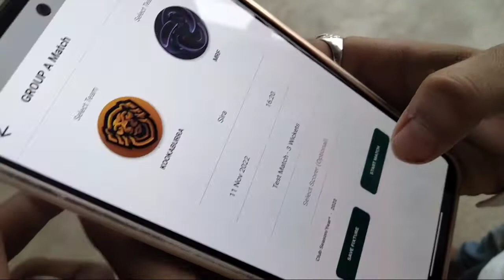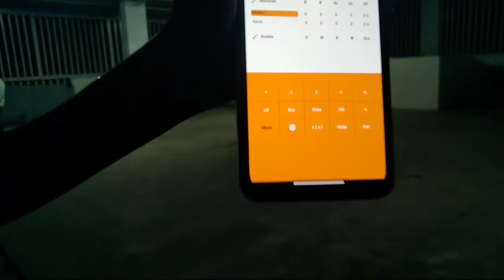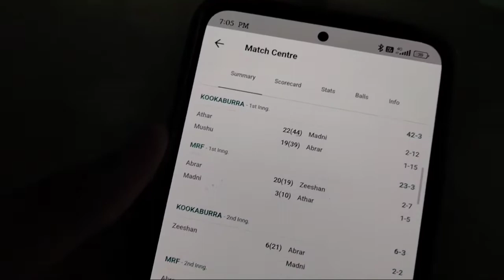Test Match 30 Overs match per day|Amazing Catch|Night Home terrace|1st Vlog|NB Cricket Vlogs